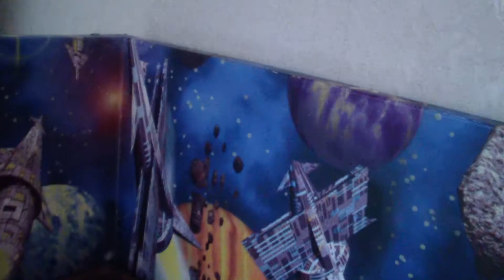Schildkröten Alex und Andi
Schildkröten Alex und AndiSchildkröten Alex und Andi